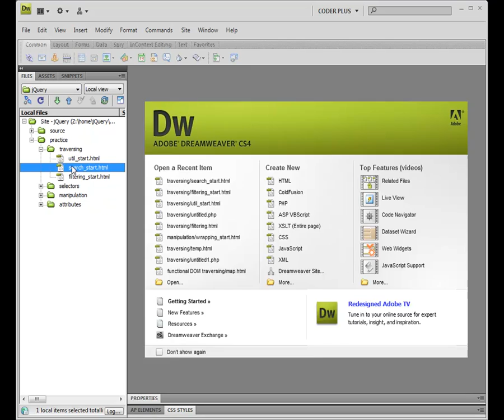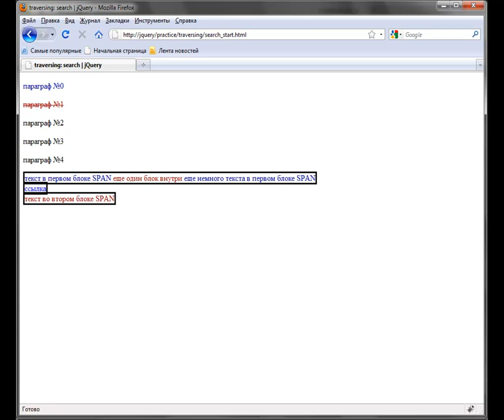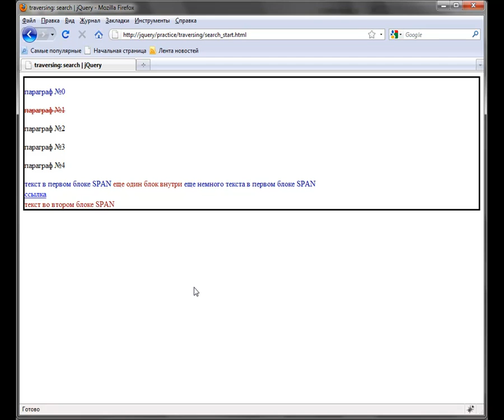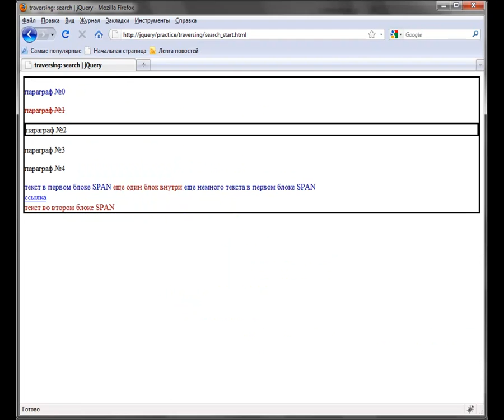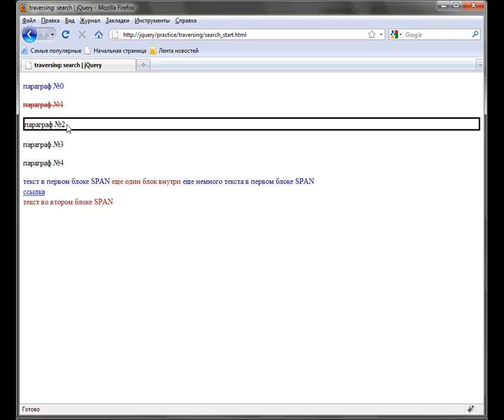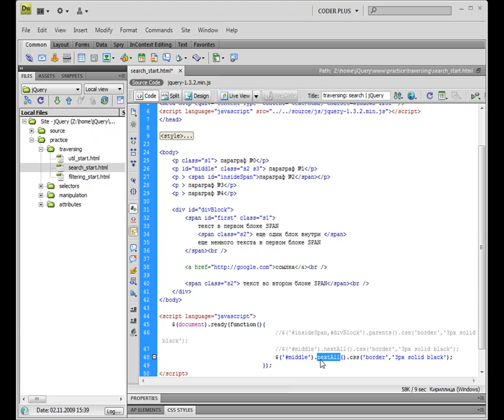jQuery - 01 09 Поиск в наборе